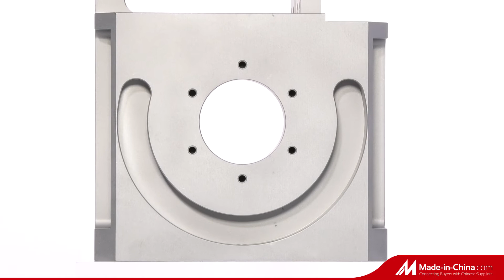CNC Precision Machinery #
Foryea which is specialized in producing and machining precision parts in China.